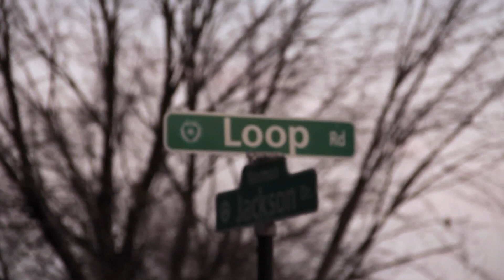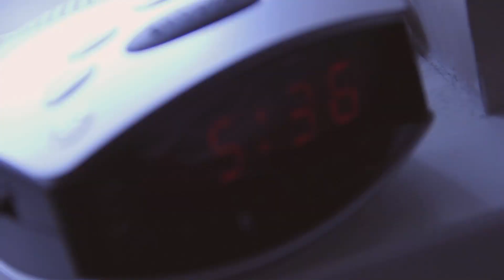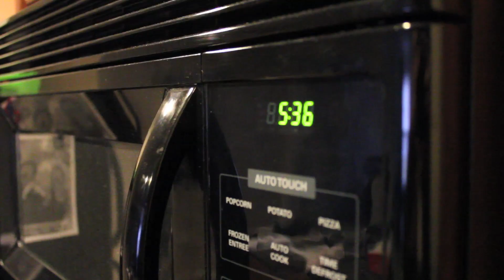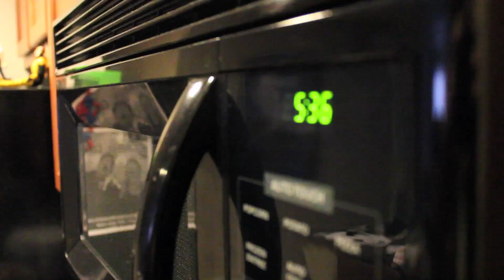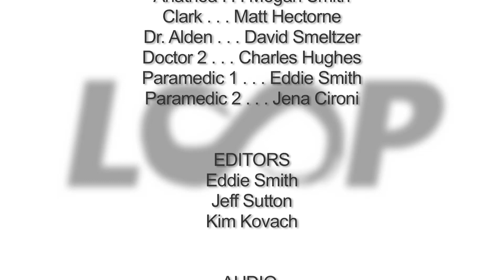Loop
Our latest short film
Directed by: Jeff Sutton
Directory of Photography: Robbie Puzzitiello